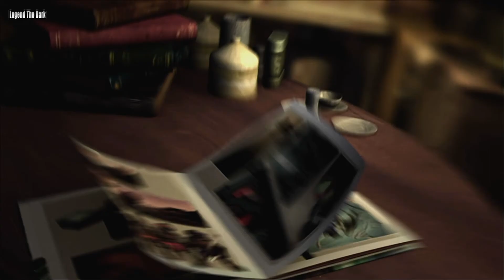تختيم لعبة سلاحف النينجا الحلقة 2 / Teenage Mutant Ninja Turtles Xbox 360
تي إم إن تي (بالإنجليزية: TMNT)‏ ، هي لعبة فيديو إلكترونية من نوع أكشن مغامرات ومنصات، نشرها شركة يوبي سوفت سنة 2007م، وتعمل على عدة أنظمة ألعاب الفيديو ومنها نينتندو دي إس

شاهدو ايضا

تجربة لعبة بن تن المشهورة / Ben 10 Gameplay PC 2017